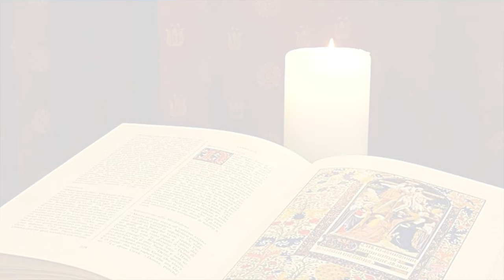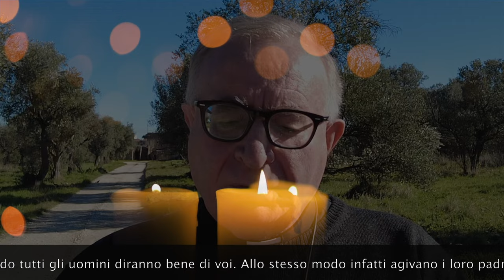La Buona Novella - Commento al Vangelo della Domenica - VI domenica T.O. anno C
Commento al Vangelo di Domenica 13 Febbraio 2022